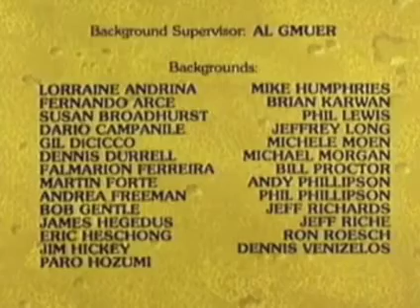The Flintstone Comedy Show CREDITS HANNA-BARBERA 1980-1981